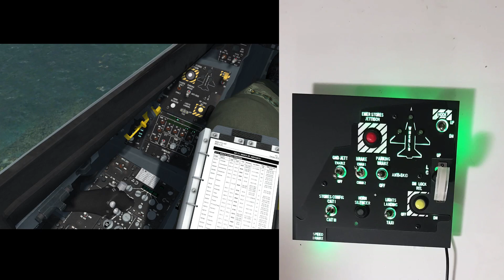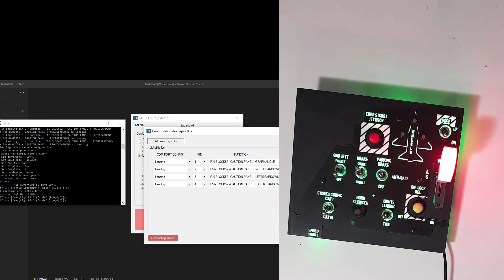F16 Landing Panel Falcon 4 BMS Mode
The F16 Landing Controller now supports Falcon 4 BMS for the LED Lights.

All the controls are still HID Button presses but with F4toserial running you can send the in game LEDS for the gear lights to the unit.

This is available for all units ongoing and for any units ordered before the 13/5/21 they can be upgraded, Firmware is available here
and this video shows the config in F4toserial.

Happy Flying